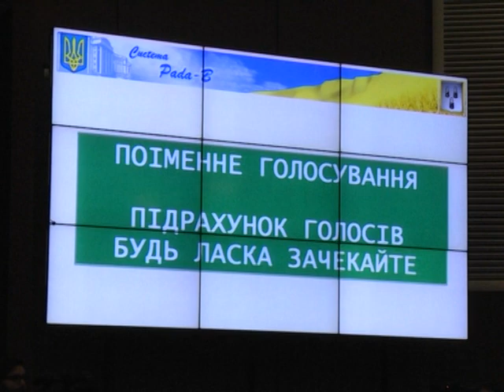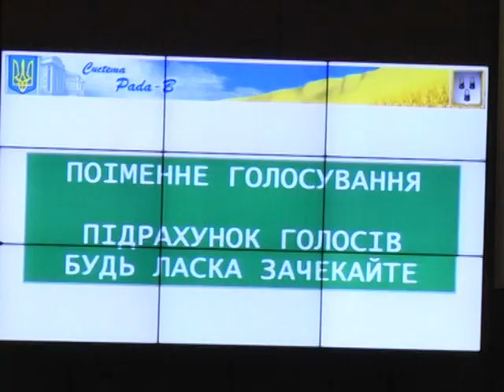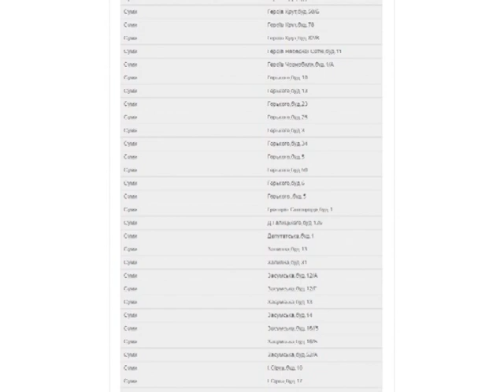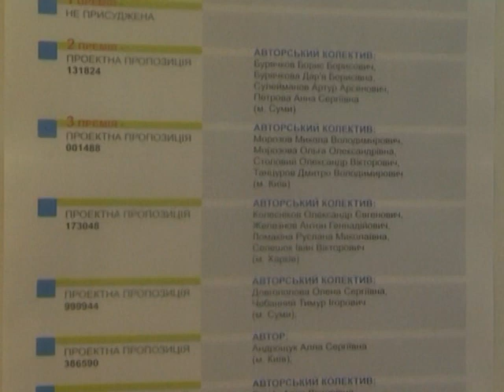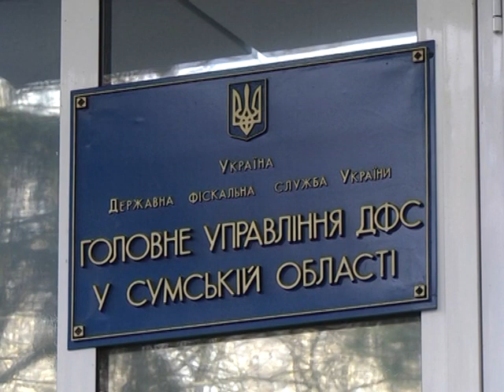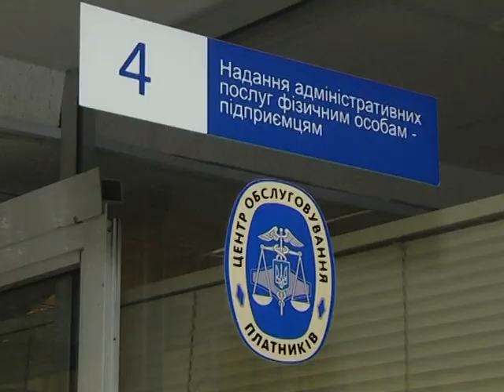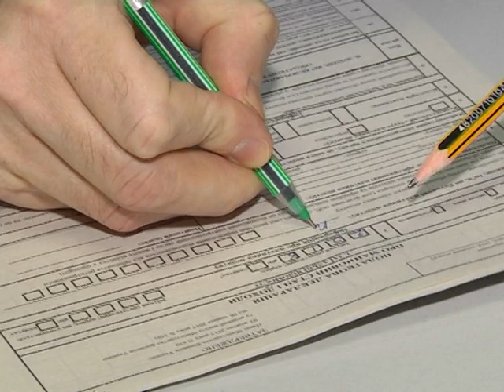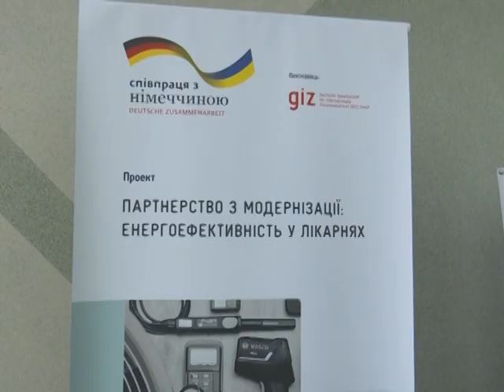Підсумки тижня. 02 березня 2019.